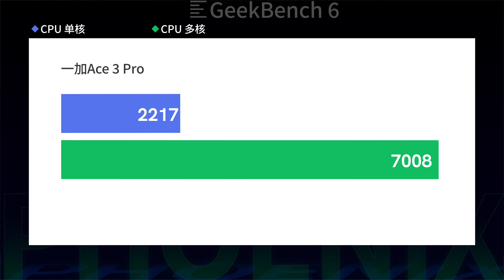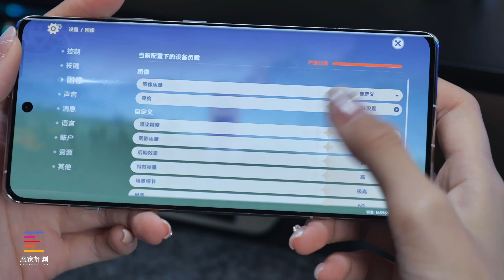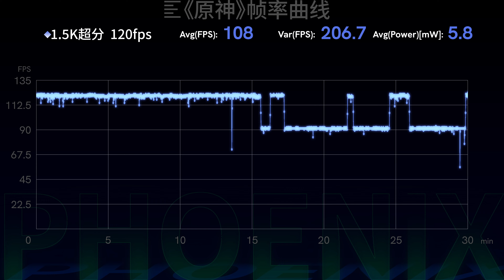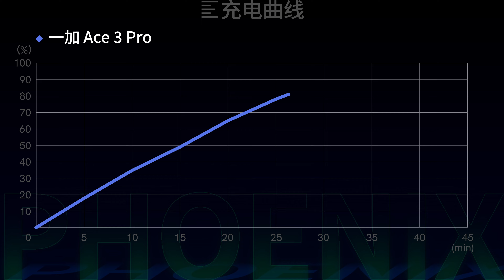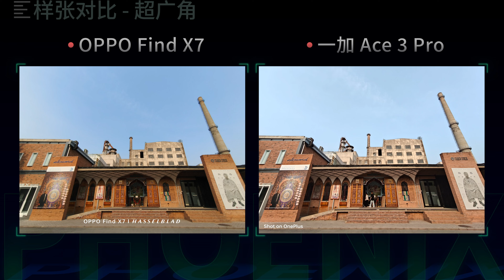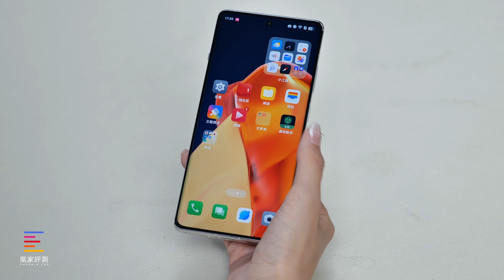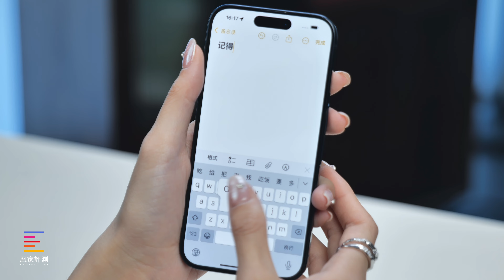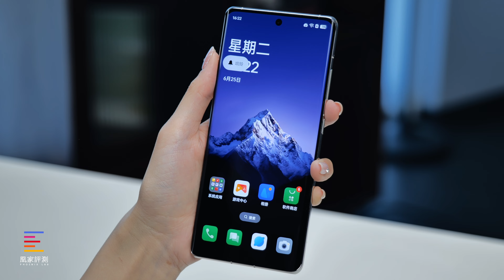一加Ace 3 Pro评测：游戏跑到麻木，续航测试到累死！｜凰家评测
Ace 3 Pro作为首款用上一加新logo“Ace Perfromance“的机型，让我们测试组同事表示游戏测到麻木，续航测到累死，那么为何我们发出如此的感慨？它的实力究竟如何？本期凰家评测为你带来答案。